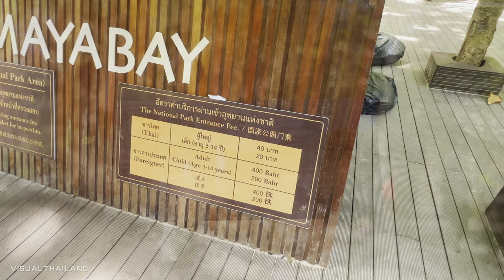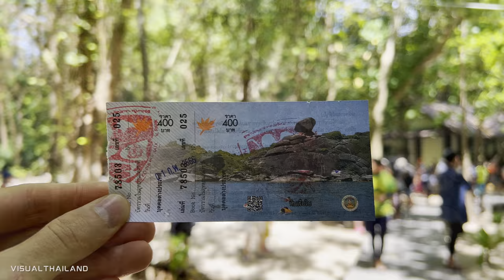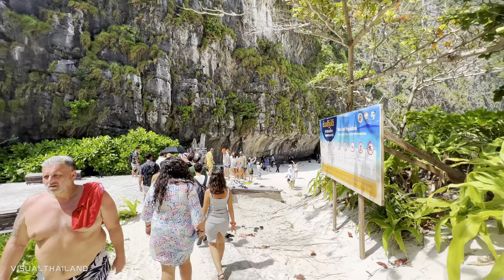4K HDR // Walking Maya Bay in Krabi | BEST Beach in the World | Thailand 2023 - With Captions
The Ultimate Ko Phi Phi Leh island travel itinerary (1 day trip). In today's virtual walking tour we will walking Maya Bay on Phi Phi Lee island, Krabi, Thailand. This is the most amazing place and beach in Thailand! First we will take a boat from Phi Phi Don on longtail boat it is takes 20 mins (also you can take speedboat, ferry or tour to Maya Bay and Ko Phi Phi Lee from Railay West, Railay East, Ao Nang Beach, Krabi town or Phuket). Then we will explore this island and places like Maya Bay (the most famous place in the world made by movie "The Beach" 2000s with Leonardo DiCaprio), Malong Bay, Loh Samah Bay, Pi Leh Bay (Pi Leh Lagoon), Viking Cave, snorkeling spots around the island, scenic views of rocks, crowded Maya Bay with tourists and view from Phi Phi Lay islands to Koh Phi Phi Don where located Monkey Bay, Ton Sai Pier, Loh Dalum Beach, Wang Long Bay, Nui Bay, Long Beach and etc... Ko Phi Phi Lee beautiful place with rocks, coral sharks and amazing sea. In the end I want to say that this island don't have any restaurants or shops, so you need bring water and all staff with you before 🇹🇭 Enjoy! On our channel you can see and discover the most interesting places in Krabi and Thailand.
[Ambiance sounds and footage in 4K HDR 60fps]

How to get Maya Bay? Tours from Krabi, Railay, Ao Nang Beach, Phuket or longtail boat from Phi Phi Don island.

Entrance for one person to the Maya Bay costs 400 bath - 11,58$ (other prices you can see in the video)

Time: Around 11 AM

Time Stamps:
00:00 A Quick Preview
01:32 Longtail boat from Koh Phi Phi Don to Maya Bay
02:17 Malong Bay
02:49 Maya Bay view from the sea and boat
03:52 Loh Samah Bay
04:10 Walk to Maya Bay from Loh Samah Bay
12:38 Maya Bay Viewpoint
14:13 Maya Bay
28:56 Boat to Pi Leh Bay (Pi Leh Lagoon)
29:51 Pi Leh Bay (Pi Leh Lagoon)
32:14 Places for snorkeling with fish and sharks
32:37 Viking Cave